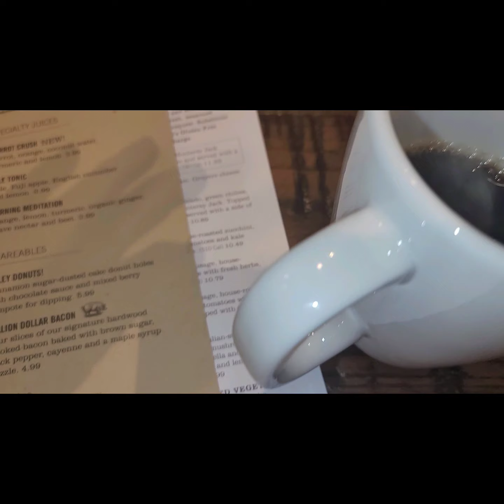September 27, 2020